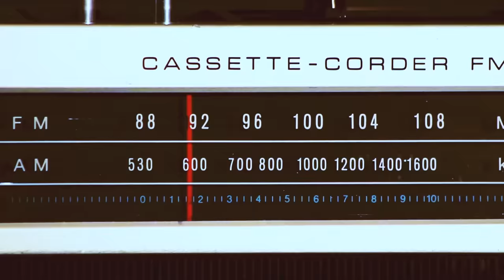Borgore - Summerlake (Official Music Video)